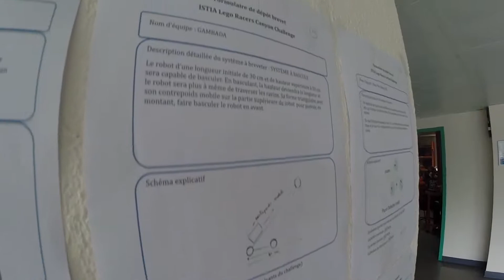2ème jour du Challenge Istia École ingénieur : Validation des brevets et construction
Du 21 au 25 septembre les étudiants de 3éme année de l'Istia participeront au Challenge Légo : "ISTIA Lego Racers Canyon Challenge". La  traditionnelle semaine d'intégration verra 18 équipes s'affronter au travers d'une semaine ou ils devront tout d'abord faire breveter leur robot, le construire le programmer, le tester et enfin  affronter le canyon final lors des éliminatoires du vendredi matin et la finale